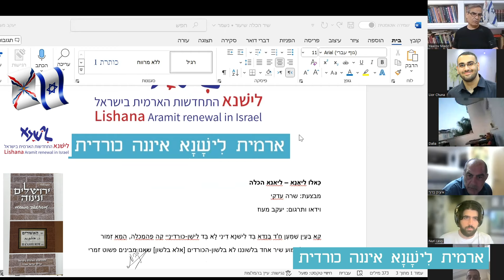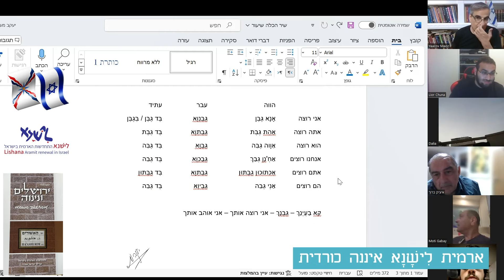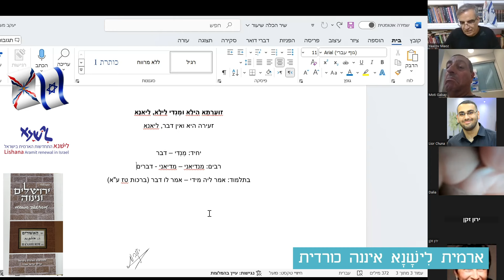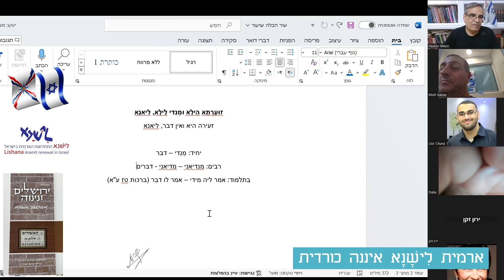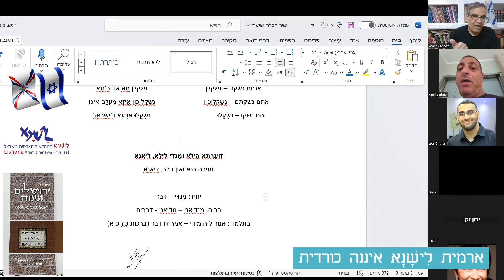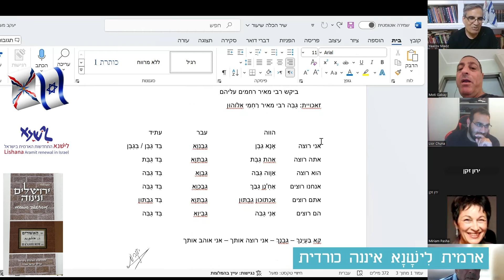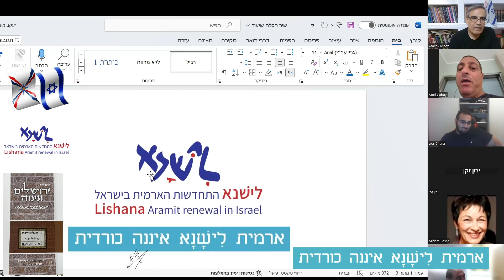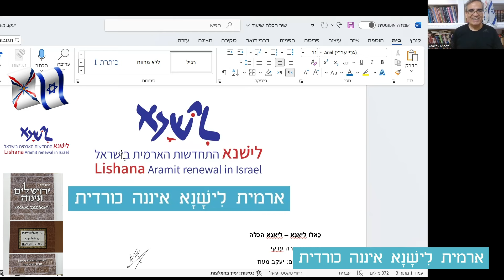Israelis learn Aramit-Ashurit 2 (Lishana ) ארמית בשירה אשורית, שיעור 2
כָּאלוֹ לִיאָנָא – ליאנא הכלה Kalo Liana
מבצעת: שרה עדקי Sarah A'adaki
וידאו ותרגום: יעקב מעוז Yaacov Maoz

ארמית לישנא, איננה כורדית!

קֵא בַּעֲיֶן שַׁמְעֶן חַ'ד בַּנְדָא בֶּד לִישׁנָא דֵינִי לָא בֶּד לִישָׁן-כּוּרְדִינָיֵי קֵה פַהֲמַכְלָהּ, הָמָא זְמוֹר
אבקש לשמוע שיר אחד בלשוננו לא בלשון-הכורדים [אלא בלשון] שאנו מבינים פשוט זמרי

קֵא בַּעֲיֶן – קֵא בֶּן – גֵּ בֶּן – גֵּ בֶּן – אני רוצה.
תלמוד: קא בעי רבי מאיר רחמי עליהו (ברכות י ע"א)
 ביקש רבי מאיר רחמים עליהם
זאכויית: גֶּבֵּה רבי מאיר רַחְמֵי אֶלוֹהוּן

  הווה   עבר  עתיד
אני רוצה אָנָא גֶּבֶּן   גֶּבֶּנְוָא  בֶּד גֶּבֶּן / בְּגֶּבֶּן
אתה רוצה אַהֶת גֶּבֶּת  גֶּבֶּתְוָא  בֶּד גֶּבֶּת
הוא רוצה אַוָוה גֶּבֵּה  גֶּבֶּוָא  בֶּד גֶּבֵּה
אנחנו רוצים אַחְ'נַן גֶּבַּךְ  גֶּבַּכְוָא  בֶּד גֶּבֵּה
אתם רוצים אַכְתּוֹכוּן גֶבֶּתּוּן  גֶּבֶּתְוָא  בֶּד גֶבֶּתּוּן
הם רוצים אַנִי גֶּבֵּה  גֶּבֶּיוָא  בֶּד גֶּבֵּה

קֵא בַּעֲיֶנַךְ – גֶּבֶּנַךְ – אני רוצה אותך – אני אוהב אותך

אֲחְ'נַן בֵּי כָּאלוֹ קוֹקֵי-לִיאָנָא
אנחנו בית הכלה קוקי-ליאנא

בי, צורה מקוצרת של בית, גם במובן משפחה. בי-חזקו, בי-יונה, בי-נחום...
בזאכוית: בית – ביתא – בֵּיסָא ולכן ניתן למצוא גם בֵּיס-חַזְקוֹ או אפילו בֵּיסֶת-חזקו
بيت

מוּטְרָא קֵא אַתֵי בֵּי דַלוֹפֵּה, לִיאָנָא
המטר יבוא אל הבית הדולף, ליאנא

מטר – מוּטְרָא – גשם – מטר مطر – מנחת או שדה תעופה – מטאר
קֵא אַתֵי – בָּא – קֵאתֵי – קֵאסֵי – קֵסֵי

תלמוד: הַשְׁתָּא קֵא אַתֵי מַלְכָּא (ברכות נח ע"א)
 כעת בא המלך

לֵית וָואךְ נָאשֵׁי דְ'מַנְכוֹפֵּי, לִיאָנָא
אין אנו אנשים נכלמים, ליאנא

וָואךְ – וַוכְנִי – אנו - הננו
לֵית וָואךְ – לֵיוָואךְ

הנני – הנך – הינו – הננו – הנכם - הנם
אִיוֶן – אִיוֶת – אִילֵהּ – אִיוַךְ – וֵויתוּן – אִילוּ

אַחְ'נִי שׁוֹבְעָה טוּרַאנֵי פֶּדְלִי, לִיאָנָא
אנחנו שבעה הררים עברנו, ליאנא

אַחְ'נַן – אַחְ'נִי – אנחנו
חָא, תְּרֵי, תְּלָהָא, אַרְבָּע (ע' דמומה), חַמְשָׁא, אֶשְׁתָּא, שׁוֹבְעָה (ע' = א'), תְמַנְיָה, אֶתְשְׁעָא , עֶשְׂרָא

בֶּד כּוֹדָא דְ'חָ'מָאתָא תְּפֶקְלִי, לִיאָנָא
בקבוצת נערות פגשתי, ליאנא

חמאתא – נערות – צעירות – בחורות
ג'וואנקי – נערים – צעירים – בחורים
ביטוי רווח ג'וואנקי וחמאתא – נערים ונערות – דומה ל: קוֹל מִצְהֲלוֹת חֲתָנִים מֵחֻפָּתָם וּנְעָרִים מִמִּשְׁתֵּה נְגִינָתָם

וּאַי זוּעֶרְתָּא דְ'כּוּלוּ נְשֶׁקְלִי, לִיאנָא
ואת הזעירה מכולם נישקתי, ליאנא

זוּעֶרְתָּא – זעירתא – זורתא - סורתא
זוּעֱרָא – זעירא – זורא – סורא

אני נשקתי – נְשֶׁקְלִי   נְשֶׁקְלִי נַאוֶוגְתִי
אתה נשקת – נְשֶׁקְלוֹךְ   נְשֶׁקְלוֹךְ רֵישָׁא דְּבַּחְ'תוֹךְ
הוא נשק – נְשֶׁקְלֵהּ   נְשֶׁקְלֵהּ אִיזָא דְיֵמֵהּ
אנחנו נשקנו – נְשֶׁקְלַן    נְשֶׁקְלַן חָא אַוּו חֶ'תָא
אתם נשקתם – נְשֶׁקְלוֹכוּן   נְשֶׁקְלוֹכוּן אִיזָא מְעֲלֶם אִיכּוֹ
הם נשקו – נְשֶׁקְלוּ    נְשֶׁקְלוּ אַרְעָא דְּ'יִשְׂרָאֵל

זוּעֶרְתָּא הִילָא וּמֶנְדִּי לֵילָא, לִיאנָא
זעירה היא ואין דבר, ליאנא

יחיד: מֶנְדִּי – דבר
רבים: מנדיאני – מדיאני - דברים
בתלמוד: אמר ליה מידי – אמר לו דבר (ברכות טז ע"א)

עמותת לישנא פועלת להצלת הלשון הארמית מהכחדה. הלשון הארמית היא הלשון השניה בחשיבותה של העם היהודי והיא שייכת לכל תפוצות ישראל. היא נחשבת ללשון קודש ורוב הספרות היהודית הקלסית כתובה בארמית. דווקא במדינת היהודים החליטו להכחיד נכס תרבות יהודי מן המעלה הראשונה. הקדיש, היא התפילה הנפוצה ביותר והשכיחה ביותר בישראל. הקדיש הוא חלק מכל הטקסים הלאומיים. רוב הציבור אינו יודע לקרוא אותו נכונה ואינו מבין אותו. זה מביש, וממשלת ישראל אינה עושה דבר כדי להסיר את החרפה הזאת מעם הספר. עמותת לישנא פועלת באפס משאבים ועם מעט מתנדבים להציל את הלשון הארמית יהודית מאבדון מתוך תקווה שהדורות הבאים יהיו חכמים מאתנו ומסורים יותר למורשת התרבות היהודית.